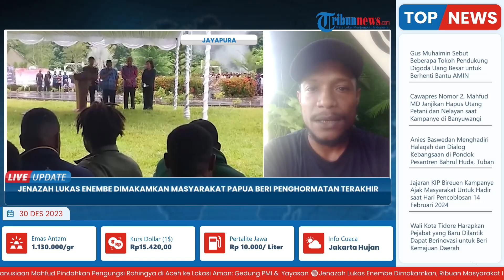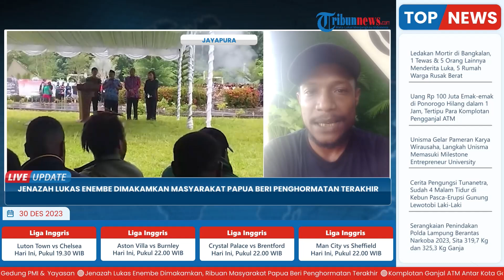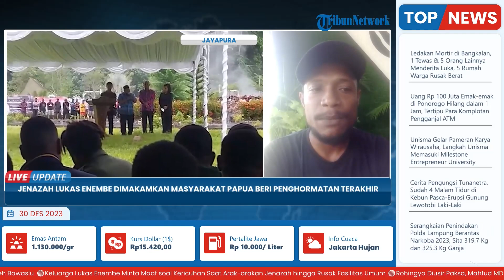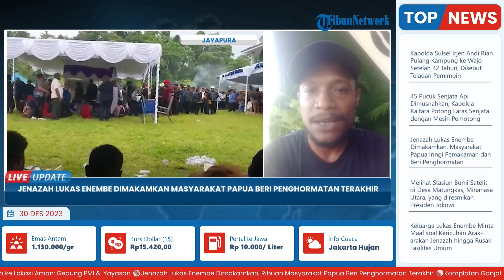Jenazah Lukas Enembe Dimakamkan, Ribuan Warga Beri Penghormatan Terakhir untuk Eks Gubernur Papua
Laporan wartawan  Tribun Papua, Calvin Eluis Erari
TRIBUN-VIDEO.COM - Jenazah Lukas Enembe telah dimakamkan pada Jumat 29 Desember 2023 kemarin.

Pemakaman jenazah eks Gubernur Papua ini dilaksanakan di kediamannya, Koya, Distrik Muara Tami, Kota Jayapura.

Dari pantauan Tribun-Papua.com, prosesi pemakaman mantan orang nomor satu di bumi Cenderawasih ini disaksikan ribuan masyarakat Papua.(*)
Host: Yustin
VP: Latif